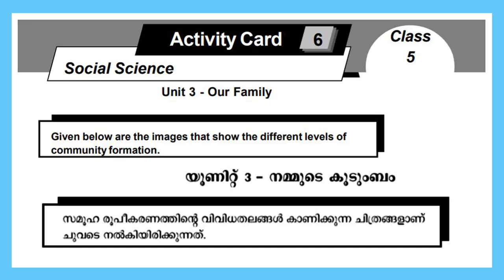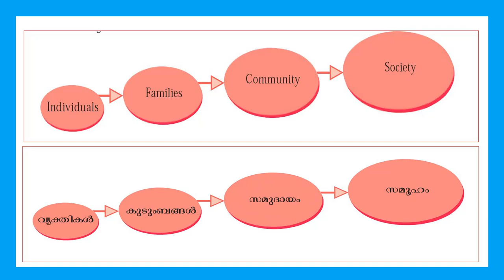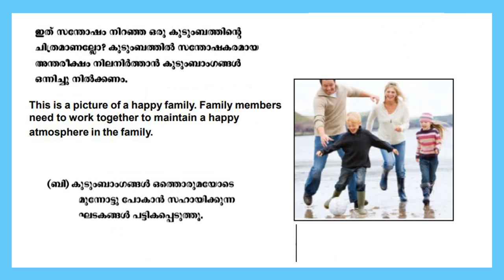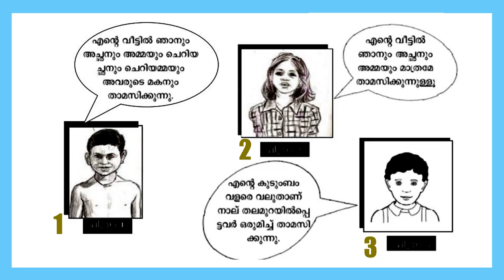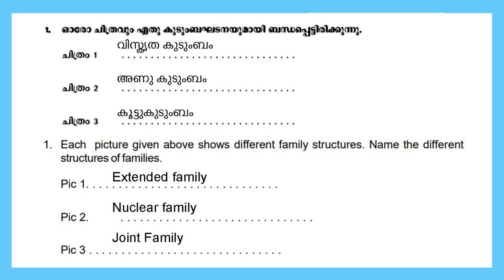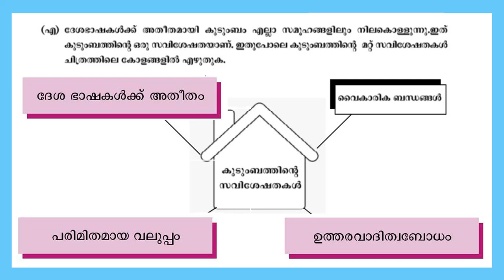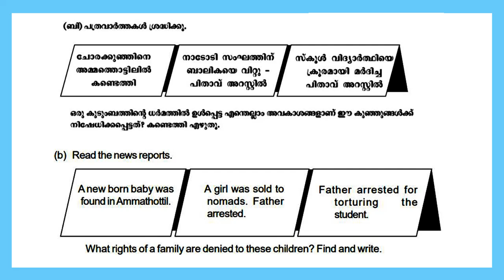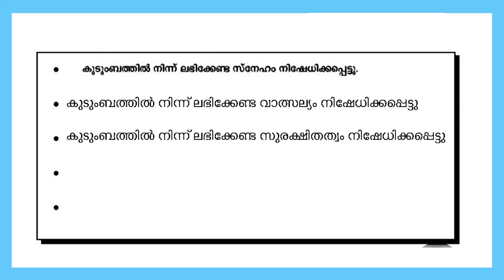STD 5 Learning Excellence Record2021|Social Science|Class5 Padana Mikavu Rekha Activity Cards|Part2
SCERT Kerala Syllabus STD 5 Learning Excellence Record2021|Social Science|Class5 Padana Mikavu Rekha Activity Cards|Part2 For English And Malayalam Medium